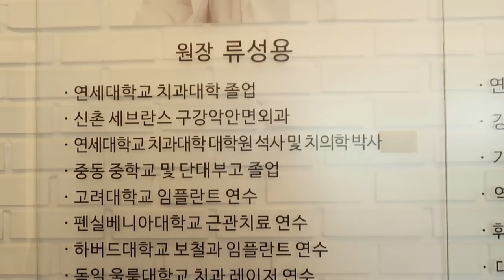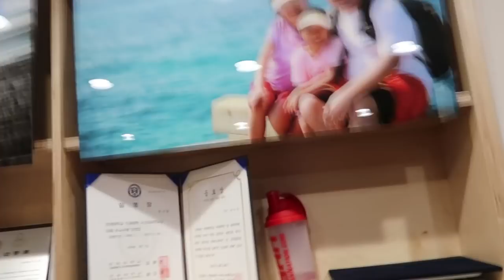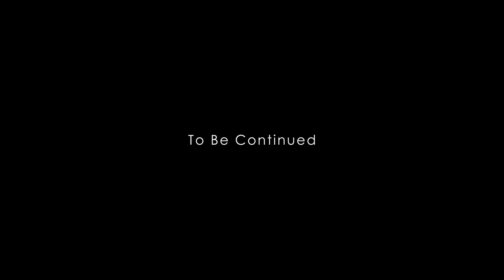(EN/日) 원장님이 산증인! 치과에서 다이어트 비결을 알려주셨어요! [소리]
안녕하세요. 소리예요!

오늘은 제가 자주다니는 삼성동 뉴연세치과에 갔어요!

류성용 원장님이 최근에 다이어트를 시작하셨는데 , 같이 점심식사를 하면서  고단백 다이어트 식단도 먹어보고, 다이어트와 운동으로 건강도 되찾으신 원장님의 노하우를 전수 받는 좋은 시간이였어요!

원장님의 다이어트 성공담!
before , after  전과 달라진 변신하신 모습 개봉박두!!!

다이어트를 생각하고 계시는 분들은 이 영상이 참고가 될 거 같아요. 그럼, 즐겁게 시청해 주시고, 본인만의 다이어트 비법이 있으신 분들은 댓글로 공유해 주세요!

그리고 공유도 잊지마세요~!

영상에 관한 문의는 메일로 부탁드려요!